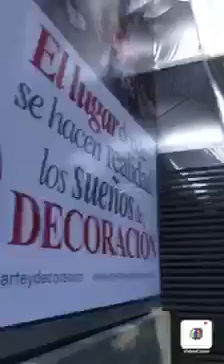VENEZUELA ENTRE LA INHUMANA MISERIA Y LA ESPECTACULAR OPULENCIA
Supertienda de objetos navideños inaccesibles a la población mayoritariamente trabajadora